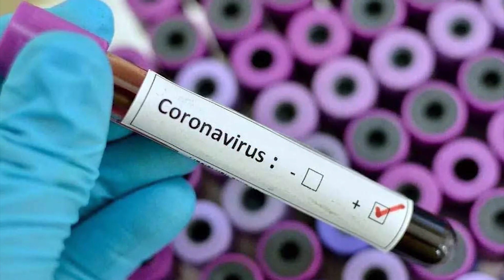بـ143 مليار دولار.. رئيس أمازون يقترب من لقب أول «تريليونير»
بالرغم من انتشار فيروس كورونا المستجد covid-19، وعصفه بالاقتصاد العالمي وتسببه في العديد من الخسائر لأغلب دول العالم، فإن جيف بيزوس المؤسس والرئيس التنفيذي لشركة أمازون الأمريكية، يواصل حصد الأرباح متجهًا إلى تحقيق رقم قياسي جديد.

وأوضحت صحيفة «يو إس إيه توداي» الأمريكية، أن شركة  Comparisun توقعت أن يصبح بيزوس أول تريليونير في العالم؛ وذلك بحلول عام 2026.

وأضافت الشركة أن تلك التنبؤات تستند إلى متوسط النسبة المئوية لنمو ثروة بيزوس سنويًّا على مدى الأعوام الخمسة الماضية، مشيرة إلى أن صافي ثروته ارتفع بمعدل 34٪ خلال السنوات الخمس الماضية.

وذكرت أنه حتى صباح الخميس الماضي، قدر صافي ثروة بيزوس بـ143 مليار دولار؛ حيث زادت ثروته بما يزيد عن 28 مليار دولار عن العام الماضي؛ وذلك وفقًا لمؤشر بلومبرج للمليارديرات الذي يتعقب ثروات أثرياء العالم بصفة يومية.

وأثار هذا التوقع موجة غضب بين مستخدمي مواقع التواصل الاجتماعي، مشيرين إلى معاناة كثير من الأشخاص حول العالم ماديًّا بسبب وباء كورونا، في الوقت الذي يسعى فيه بيزوس لأن يصبح تريليونيرًا.

ووقفت شركة أمازن أمام تلك الموجة؛ حيث قالت إنها أنفقت أكثر من 800 مليون دولار في النصف الأول من 2020 على الإجراءات الوقائية التي تتضمن أقنعة الوجه ومعقمات اليدين ووحدات غسيل يدين إضافية في المستودعات.

وأضافت أنها وظفت 175 موظفًا جديدًا للتمكن من تلبية طلبات ملايين المستهلكين الذين يفضلون شراء منتجاتهم من أمازون وتوصيلها أثناء عزلهم المنزلي.